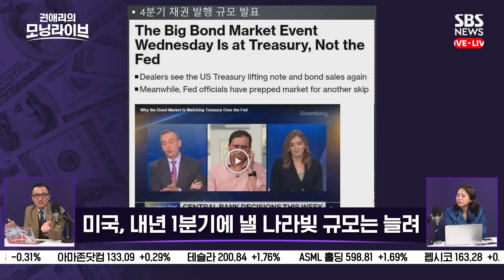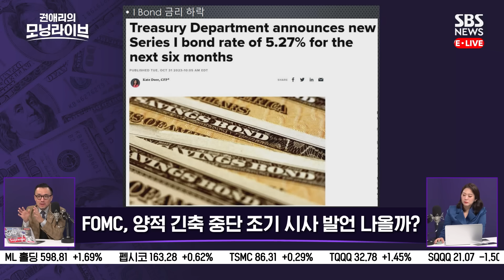미 정부 국채 발행 세부 계획 곧 발표... 연준, '양적 긴축' 수정 가능성은? / SBS / 모닝라이브 / 경제자유살롱